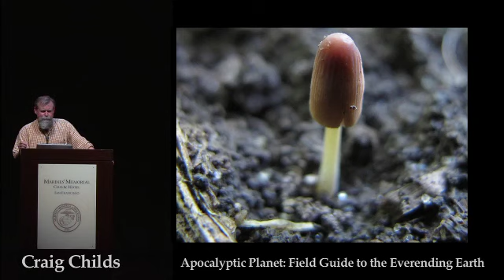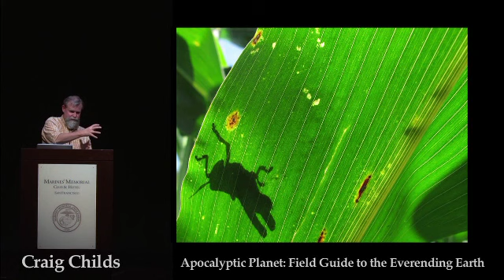Mass Extinction Looks Like a GMO Field in Iowa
Author Craig Childs recalls one of his more arduous adventures: trekking through a GMO cornfield in Iowa during a heatwave, and how such an eerie landscape reminded him of an apocalyptic earth.